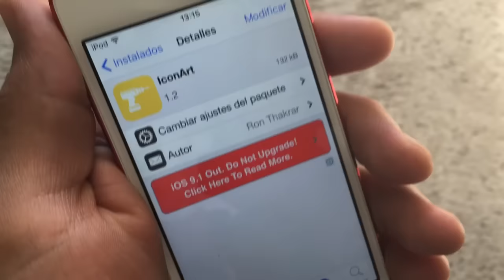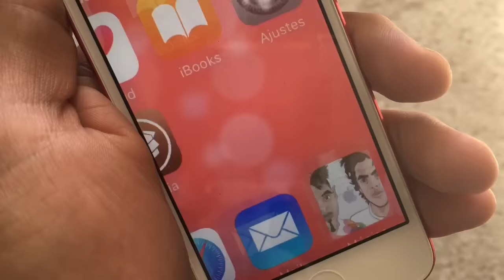IconArt • Transforma el icono de música en lo que escuchas • Cydia Tweak iOS 9